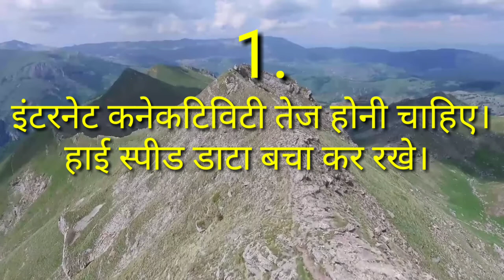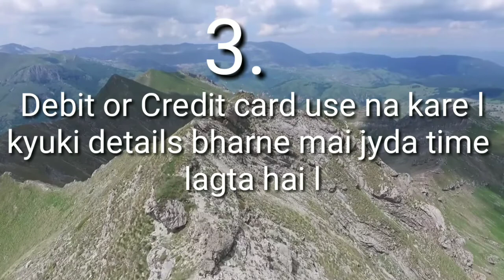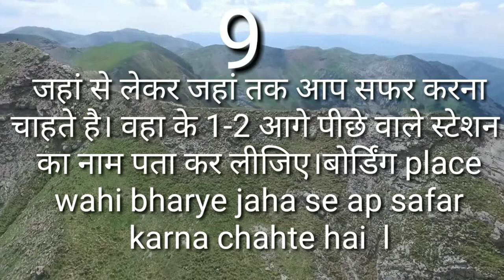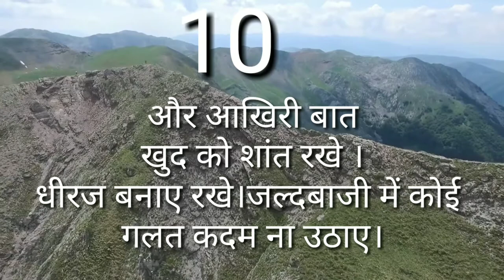Railway Mai Comfirm Ticket book kaise Kare || Easily